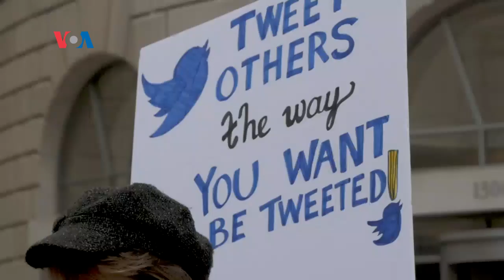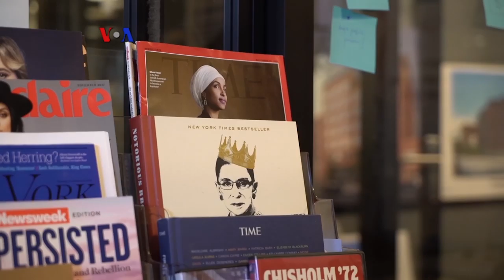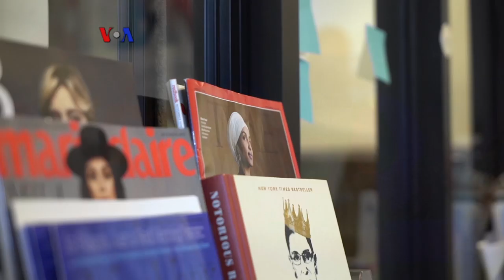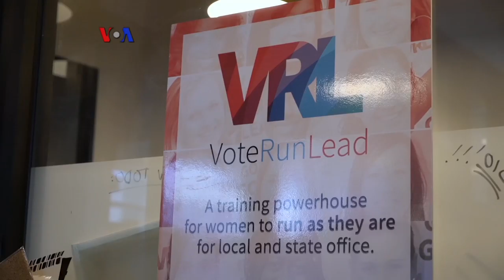TV SHOW Perempuan SH+E Magazine: Women's March & Fashion (1)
Women’s March yang diadakan pertama kali tahun 2017 di seluruh dunia, termasuk di AS, menjadi ajang bagi perempuan dan lain-lain untuk menyuarakan sikap dan isu-isu yang mereka anggap penting.

SH+E Magazine adalah program televisi  perempuan ditayangkan di MyTV. SHE+E diambil dari kata SHaring + Empowering, mengupas berbagai cerita Wanita seperti profil, gaya hidup, entertainment, fashion, musik, film, karir, wanita dalam politik, kuliner dsb. Ditayangkan setiap hari Selasa dan Kamis Sore pukul 14.30 WIB sd 15.00 WIB. Produksi Voice Of America (VOA) Indonesia Service.